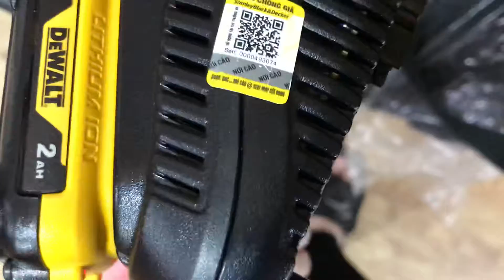Hướng dẫn các bác khi nhận hàng kiểm tra sạc ạ